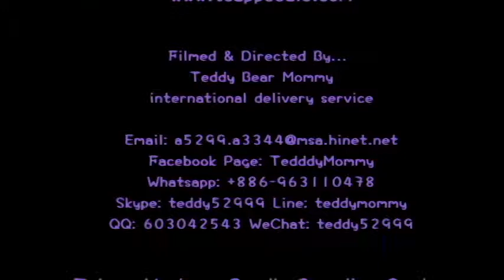big teacup poodle #400